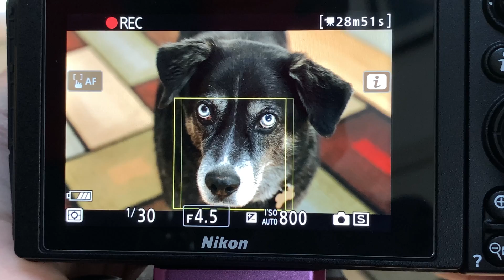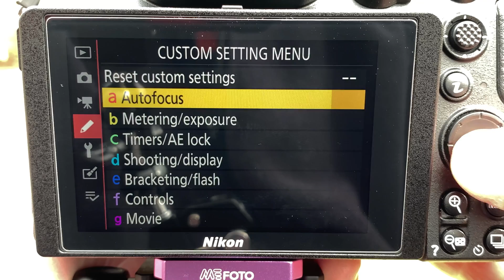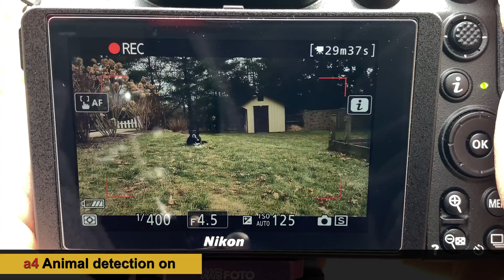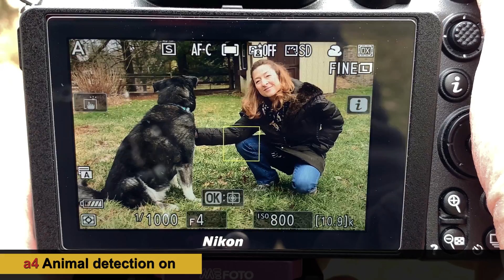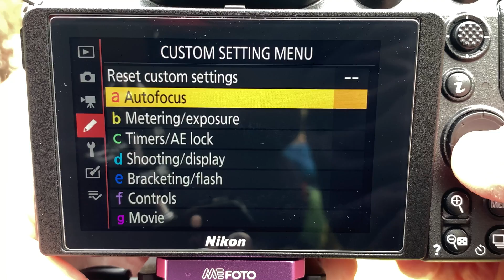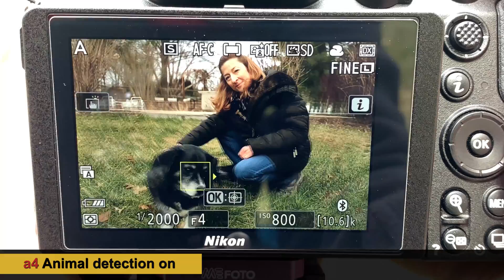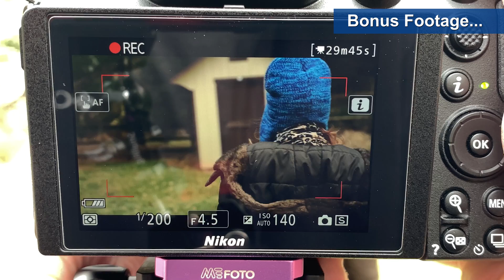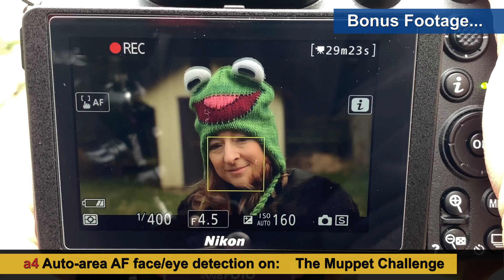Nikon Z6 Z7 Animal Autofocus ON HUMANS | Will It Work? Firmware 3.00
Nikon’s firmware version 3.00 includes animal face and eye detection, but what happens when you use it on humans? How much of the animal’s face needs to be in the frame to detect the face? What happens when you mix a dog and a person in the same shot?

In this video we make head to head comparisons between the animal and human face detection in a variety of scenarios, for both photos and video. At the end of the video we try to throw the camera a curve, just for fun.

Please check out my ‘Insta 360 One X Test Drive’ video for some top-down highway fun:

Gear used: Nikon Z 6 | Nikon Z mount 24-70 f4 zoom lens